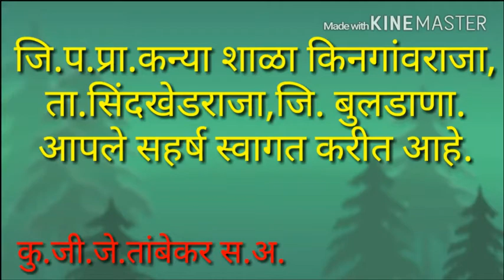Geometrical shapes|भौमितिक आकार | bhoumitik akar